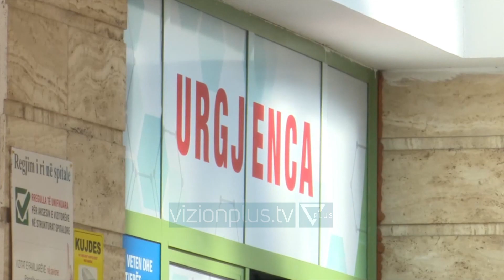“Fëmija ka qënë i formuar plotësisht”/ Detaje të reja nga ngjarja horror në Korçë - Vizion Plus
Mostrat e foshnjës së gjetur pa jetë një ditë më parë, e mbyllur në një valixhe dhe e lënë në një dollap, brenda banesës së 40 vjeçares Valmira Hasimllari janë dërguar për ekspertizë të mëtejshme pranë mjekësisë ligjore në Tiranë. Mjekët ligjorë të shërbimit spitalor të Korçës kërkojnë dy gjëra, moshën e foshnjës, për të dalë në përfundimin se kemi të bëjmë me një lindje të zakonshme dhe jo abort. Burime të siguruara thanë se fëmija ka qënë i formuar plotësisht çka tregon se kemi të bëjmë me një lindje duke hedhur poshtë dyshimet e një aborti. Bashkëshorti i 40-vjeçares një ditë më parë jashtë kamerave tregoi se ka dyshime të forta për atësinë. Nga ana tjetër 40 vjeçarja Valmira Hasimllari nuk është në gjendje për të dhënë sqarime rreth shtatëzanisë së saj dhe lindjes së foshnjës. Kjo për shkak të problemeve të shëndetit mendor. Ajo çfarë është mësuar ka të bëjë me asistencën që i kanë dhënë familjarët e saj pas lindjes, duke e çuar në spitalin e Korçës. Në ato momente për shkak të anemisë së theksuar dhe hemoragjisë gjatë lindjes 40 vjeçarja ka qënë në rrezik për jetën. Një burim tha se krahas familjarëve ka qënë dhe bashkëshorti i saj ai që e ka dërguar në spital, i cili vetëm një ditë më parë ka qënë kontradiktor në deklarimet e tij kur është shprehur se ka pasur dyshime për një abort të bashkëshortes. Nga ana tjeër burime që vijnë pranë shtëpisë së lindjes në Korçë pranohet zyrtarisht se 40-vjeçarja prej muajit janar nuk rezulton të ketë pasur vizita mjekësore pranë këtij institucioni. Në kushtet kur grupi i hetimit e ka të vështirë të marrë në pyetje për të gjitha rrethanat 40 vjeçaren është në pritje të përgjigjeve të mjekësisë ligjore për të pasur një pistë të qëndrueshme për ngjarjen. Megjithatë gjatë dy ditëve oficerët e policisë gjyqësore kanë marrë në pyetje familjarë të 40-vjeçares, bashkëshortin e saj si dhe fqinjët që kanë pasur kontakte me të. 40-vjeçarja Valmira Hasimllari jetonte në një lagje periferike të qytetit të Korçës me një fëmijë 15 vjeç me probleme të autizmit si dhe bashkëshortin e saj i cili më shumë qëndronte në emigracion sesa pranë familjes.